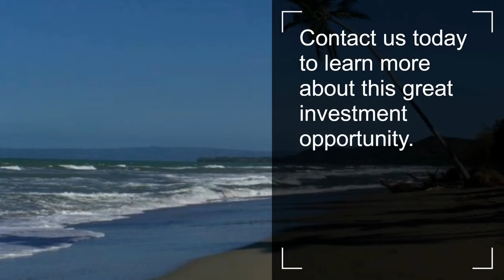Dominican Republic Real Estate - Gaspar Hernandez Beach Land $6.2M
Dominican Republic Real Estate - U$6,168,540 Gaspar Hernandez Beachfront Land For Sale. Get More Info Below.
Get immediate access to our 20 + page eBook about living and owning real estate in the Dominican Republic

If you have any general questions about the Dominican Republic real estate or real estate laws please use this contact form link to get in touch with me

CUSTOMIZED PROPERTY SEARCH
If you would like us to send you a customized list of hot new Dominican Republic real estate listings based on your exact wants and needs please use this link to answer a few questions about your desired real estate

About Us
My name is Randy Bess and I want to thank you for your interest in the Caribbean and visiting my Property Magnets YouTube Channel! Property Magnets is a Caribbean real estate network which offers recent property listings and an honest description of available homes, condos, residential building lots, and business opportunities including hotels for sale, motels, resorts, bars, restaurants, retail stores, investment property and development beach front land.

If you are considering a lifestyle change and buying a home, condo, vacant land or a business on the tropical  island of the Dominican Republic we are here to help you turn your dream into reality.

I’m affiliated with one of the most respected and largest real estate organizations in the World who will assure you and your family of a pleasant property search and buying experience which is honest and sincere. In the Dominican Republic, real estate agents do not have to be educated or be licensed to call themselves a knowledgeable professional. Visitors to the island are approached by strangers in bars and restaurants who want to talk about a great real estate deal they know about. Make sure you deal with local agents who guarantee representation from a skilled and honest real estate network. We are motivated to protect your best interests and buying experience.  Since there are no Realtor Associations, code of ethics or real estate laws to fully protect your investment, you will want to talk with a real estate agent who is working for you and not trying to scam and mislead you with dishonest information.

Listing #: L-1553 JN
City: Gaspar Hernandez
Price: U$6,168,540
Lot Size (sq Feet): 1897079 / sq Meters: 176244

Beachfront land for sale in Gaspar Hernandez

Beach front land for sale in Gaspar Hernandez. This unique land is located in a quiet area of the North Coast, untouched by mass tourism and only 25 minutes of Cabarete which offers an extensive selection of international restaurants and shops.

This land has a great potential, it has a 0.63 miles (1 km) beautiful sandy beach, borders the highway till Cabarete and it is also adjacent to a river that allows construction of a marina. All utilities are present, water, Electricity, Telephone and cable. Real estate in the Dominican Republic has never been so popular and this is a excellent opportunity for a future project or to develop a housing project in a perfect location.

Distance to airport (km): 55
Distance to airport (miles): 34.3
Distance to beach (km): 0
Distance to beach (miles): 0
Distance to schools (km): 9.3
Distance to schools (miles): 5.8
Distance to shopping (km): 9.3
Distance to shopping (miles): 5.8
Distance to town (km): 9.3
Distance to town (miles): 5.8
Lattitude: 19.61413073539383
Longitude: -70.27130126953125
Listing #: L-1553
View: Beach front